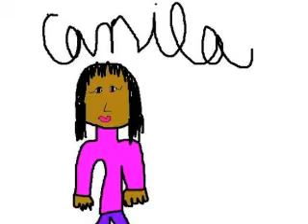To all things Camila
this is a tribute to my friend camila. its her b-day to day she is 13! HAPPY BIRTH DAY CAMILA! you are my BFF!